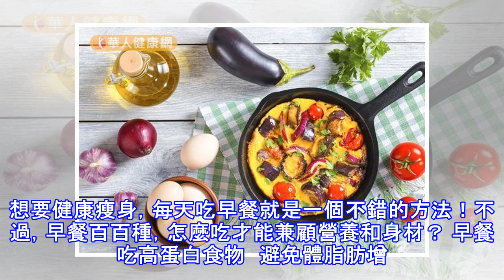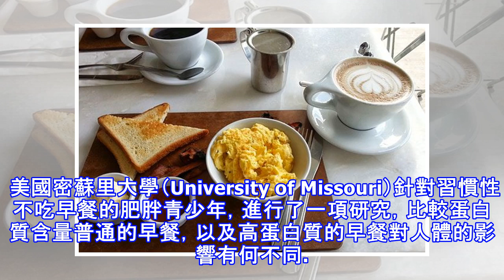不吃早餐容易胖？研究：高蛋白早餐降低體脂肪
許多青少年為了瘦身而不吃早餐，或是早上賴床而沒有時間吃早餐。小心！長期忽略早餐，可能導致肥胖；相反地，天天吃富含優質蛋白質的早餐，反而可以幫助減重。國外研究發現，體重過重的青少年吃高蛋白早餐後，有助於穩定血糖，甚至連體脂肪也跟著下降。 塑身、減重的風氣盛行，就讀國、高中的青少年也一樣愛漂亮，總是無法容忍身上有多餘的脂肪。想要健康瘦身，每天吃早餐就是一個不錯的方法！不過，早餐百百種，怎麼吃才能兼顧營養和身材？ 早餐吃高蛋白食物　避免體脂肪增加 《每日科學》（Science Daily）網站指出，過去有研究發現，大約60%的年輕人每週有多達4天沒有吃早餐。許多健康專家都指出，吃早餐可以減少肥胖的機...